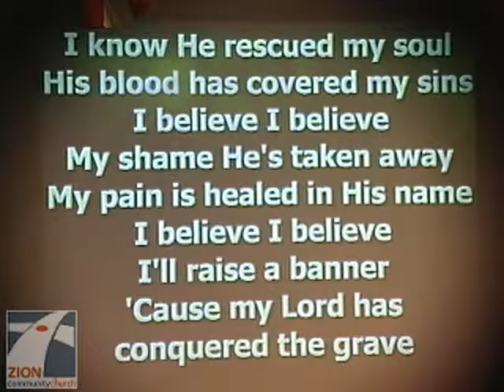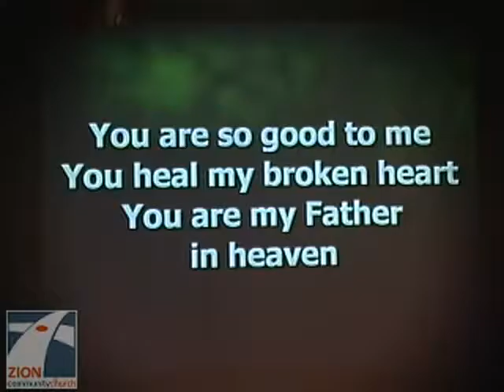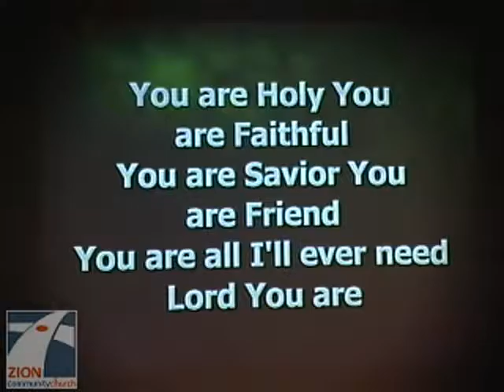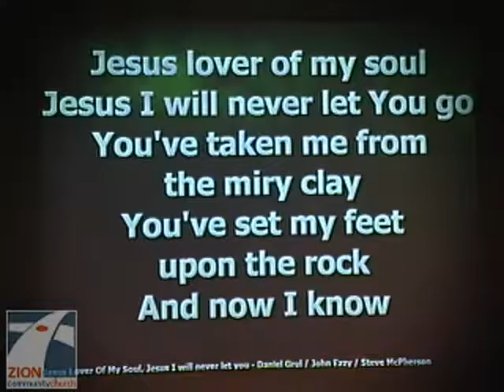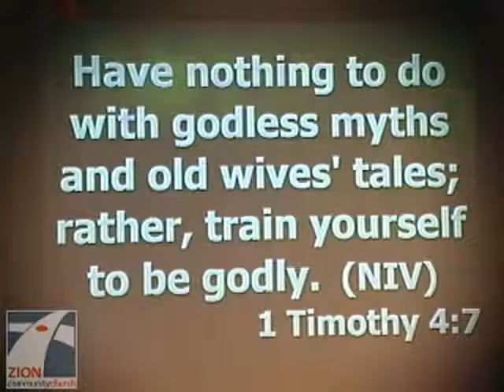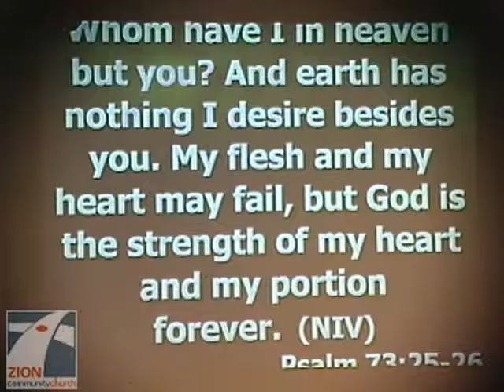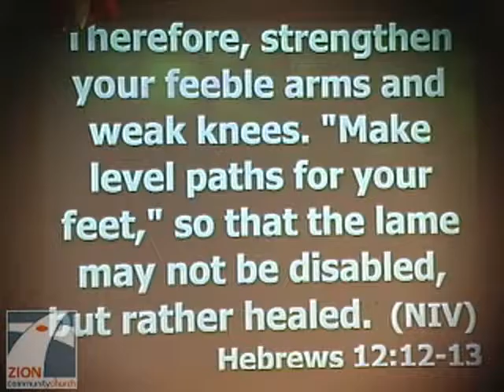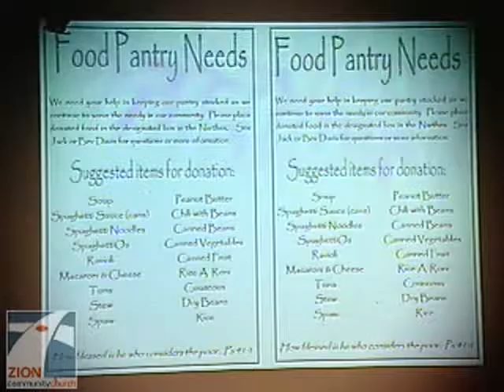'Put God First, Keep God First'- 06/18/2011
'Don't live in the past, Live in the Present as if the Future matters'. Speaker: Pastor Scott Britt. Senior Pastor:  Danny Kurimay.